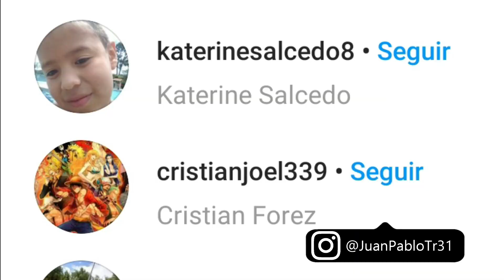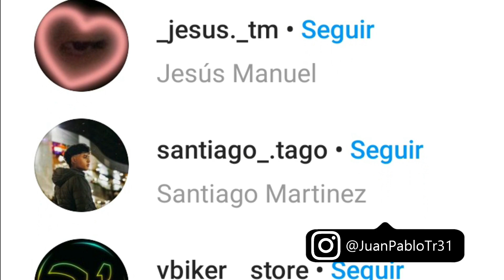COMO MEJORAR TU CONFIGURACIÓN SIN TENER QUE CAMBIARLA!! // MEJORAR SENSIBILIDAD - Free Fire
LIKE COMENTA Y COMPARTE :3

💎MAS VIDEOS 💎

🚨CONTACTA CONMIGO🚨
📊SOLO NEGOCIOS:

00:00 EXPLICACIÓN DEL PROBLEMA
01:05 IMPORTANTE
01:35 POR QUE SE CAMBIA LA SENSIBILIDAD
02:51 TUS EMOCIONES
04:13 TRUCO 1
06:23 TRUCO 2
07:21 TRUCO 3
07:53 SALUDOS
08:27 OUTRO

Juanpablo 31
Pasto Nariño 2022

⚠TAGS⚠
❌IGNORAR❌